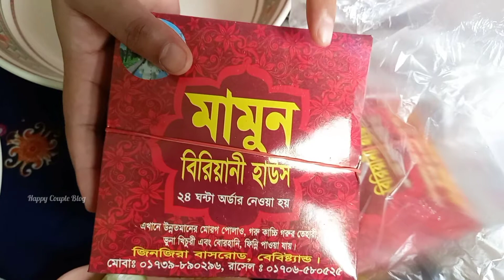Food Review || কাচ্চি || Kacchi || কেরানীগঞ্জ || জিঞ্জিরা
Musician: @iksonmusic

video edit from Inshot

Thumbnail making from picsart

ধন্যবাদ।